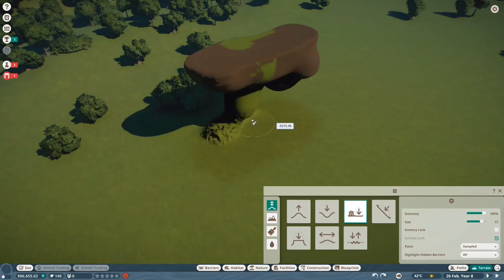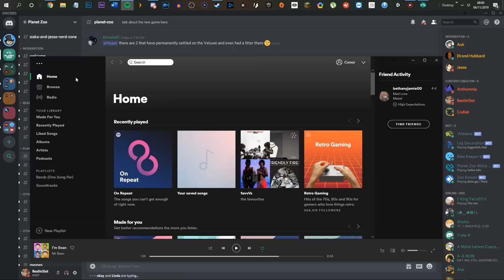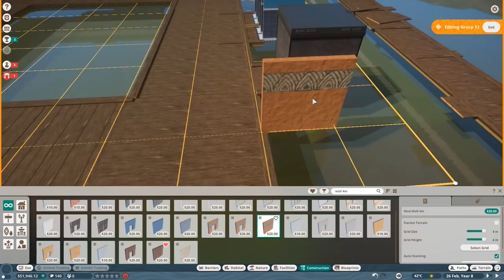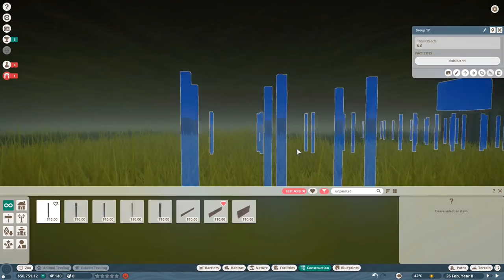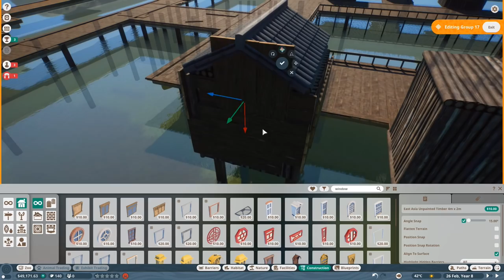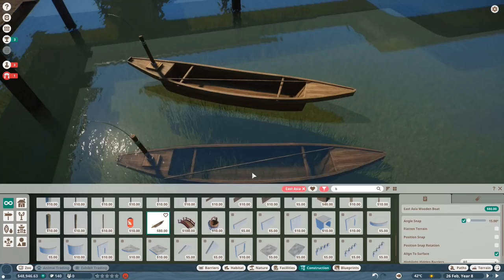Thai Fishing Village | Mai Pen Rai | Planet Zoo Speed Build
We're back with franchise mode! And we're starting off with a bang by building a new unique Planet Zoo speedbuild - a Thailand fishing village! Complete with boats, wooden walkways, a scorpion (obviously) and plenty more in the future. Come in to check out my plans for franchise mode in the future!

NEW FRANCHISE ZOO SPEEDBUILD! A Thai Fishing Village?! | Planet Zoo (Franchise Mode)

For Adventure!